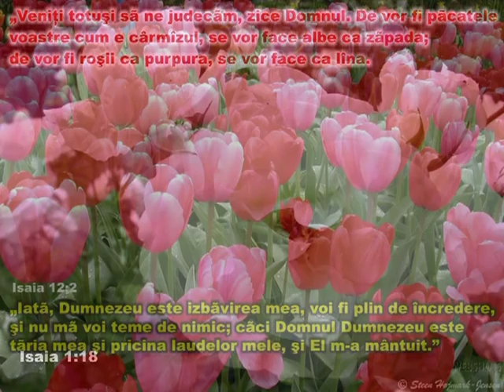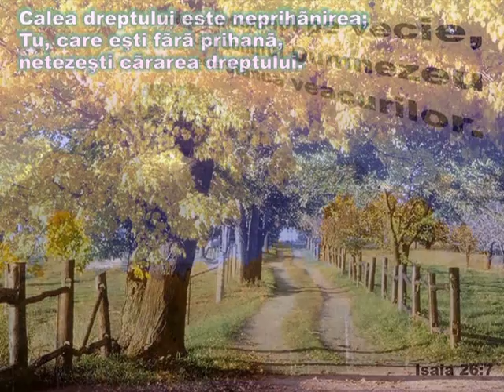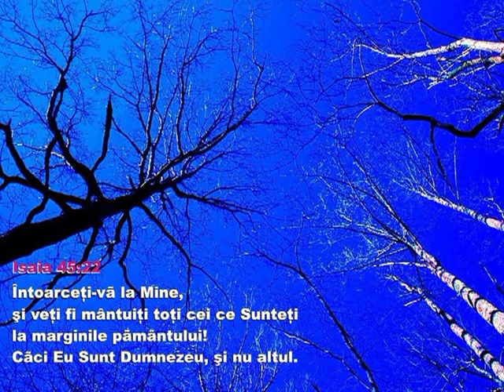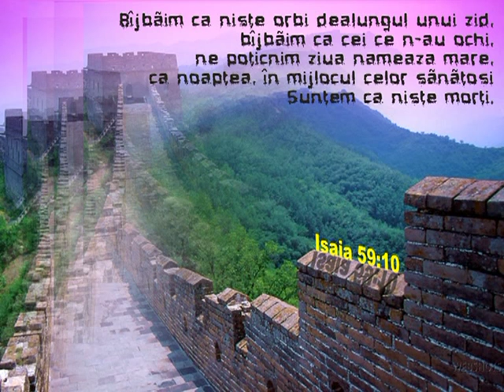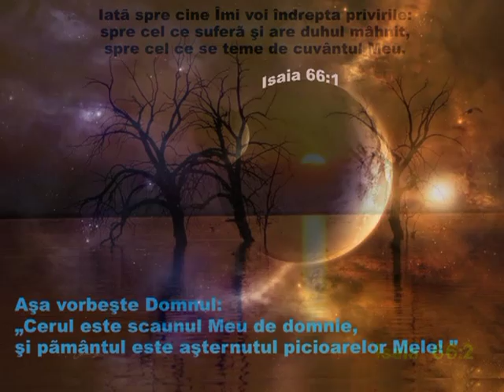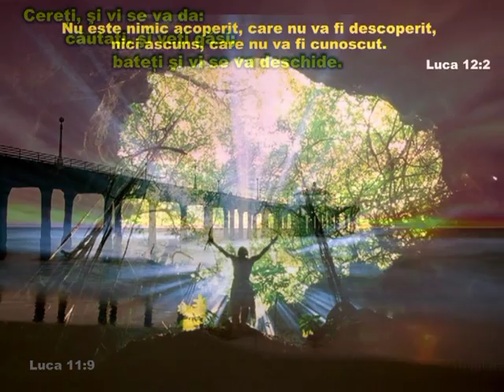Marcel Pintilei vol 1 O ascultati